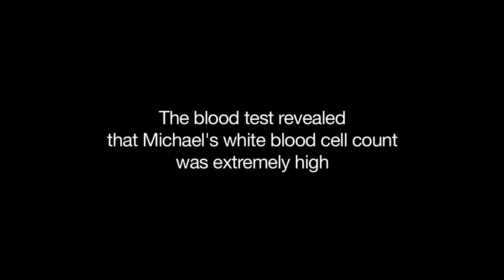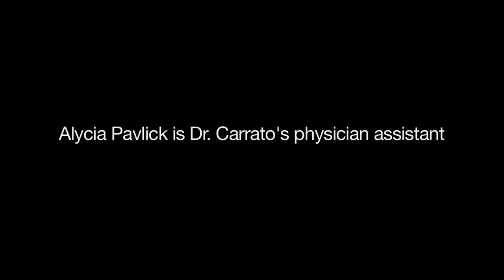Michael Agostinelli's story from Carrato Surgical Associates in Hazleton, PA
"I have nothing but the best things to say about Dr. Carrato. He saved me, and I thank him."
Michael Agostinelli was diagnosed with a severe infection from a ruptured colon. Doctors thought he would need emergency surgery to repair the rupture, but when Dr. Carrato examined him, they decided to start antibiotics and wait to operate so Michael would possibly avoid a colostomy bag for months, or the rest of his life. It worked and Michael was overwhelmed by the results.